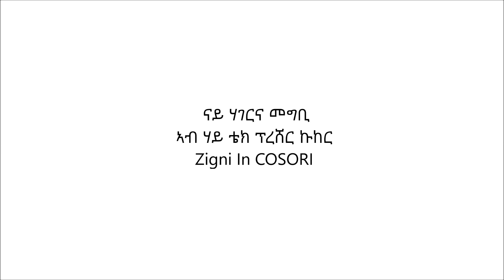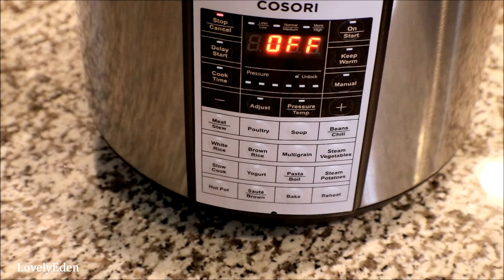ናይ ሃገርና መግቢ ዝግኒ ኣብ ሃይ ቴክ ፕረሸር ኩከር*** Zigni In COSORI Pressure Cooker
ናይ ሃገርና መግቢ ኣብ ሃይ ቴክ ፕረሸር ኩከር*** Zigni In COSORI
Pressure Cooker
04-01-18
Please Check Out COSORI